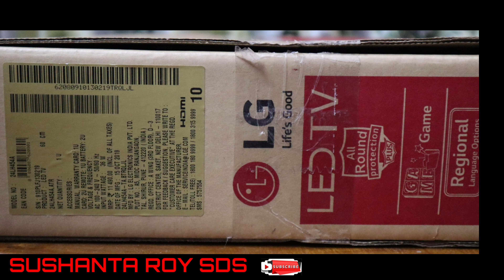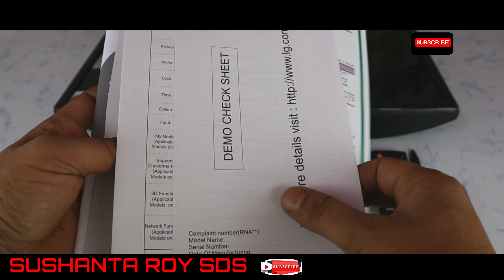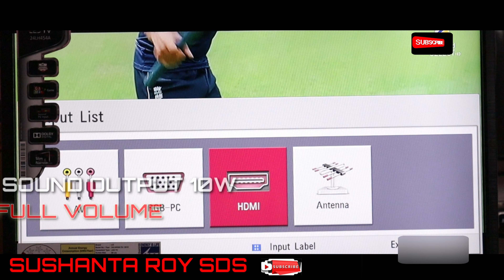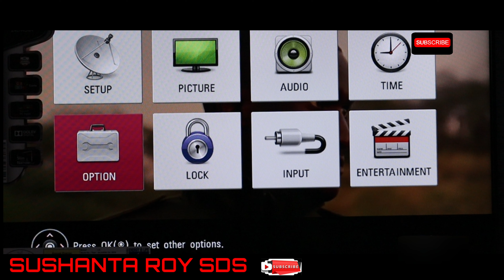LG FULL HD DOLBY TV 👍🔥👍🔥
Lg 24 LH 45 tv unboxing n review.

LG LH454A 60cm (24 inch) HD Ready LED TV

MY EQUIPMENT
MIC- RODE VIDEO MIC PRO +

Boya BY-MM1+ Super-Cardioid Shotgun Microphone with Real Time Monitoring Compatible with iPhone/Andoid Smartphones, DSLR Cameras Camcorders for Live Streaming Audio Recording

GODOX SK II Series Studio Kits Light Bulb (SK400II Kit - 2 x Godox SK400 Strobe Flash Head 2 x Standard Reflectors 2 x 60x90CM Softbox 1 x XT-16 Wireless Flash Trigger 1 x CB-04 Carrying Bag )